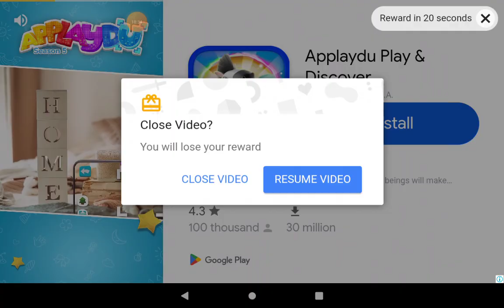Tom friends Game 20